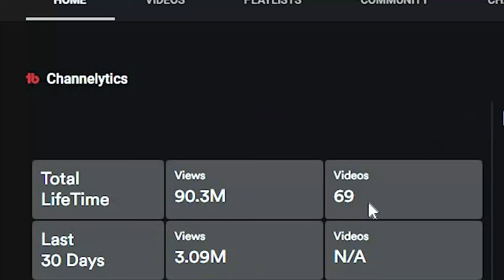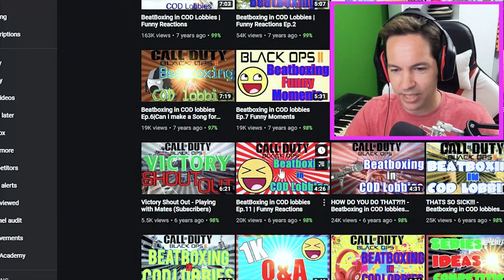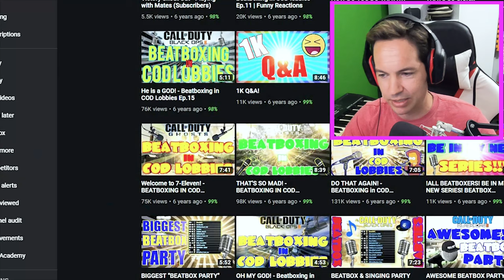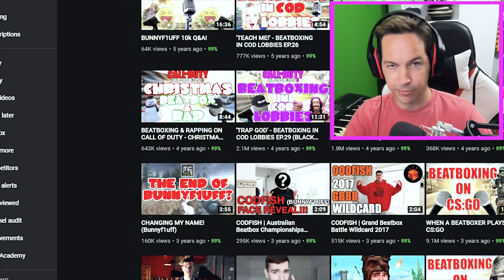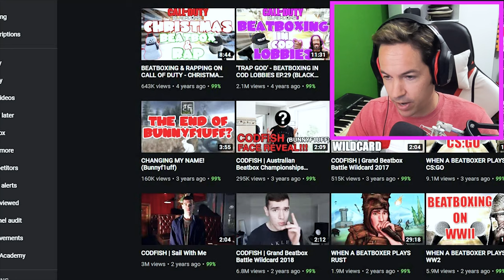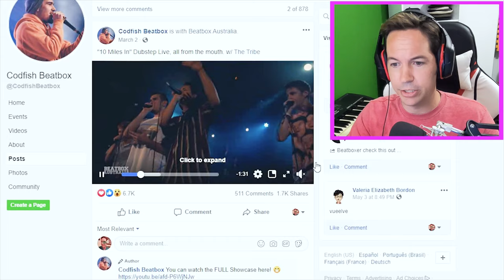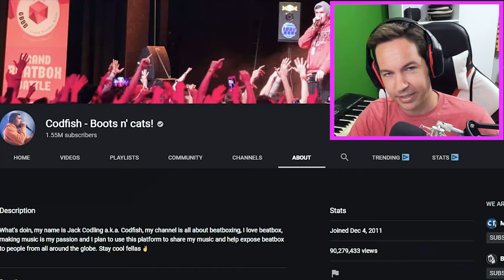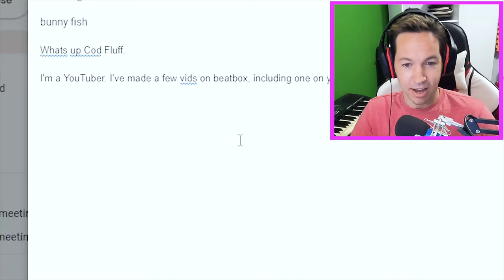Evolution of the "Codfish" ▶️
Codfish beatbox evolution...[And I sent Codfish an Email]... Guys please watch this to the end for watch time!!!✔️

Also, yes I KNOW that wasn't him in the lobby.